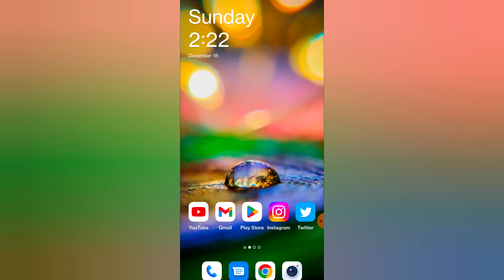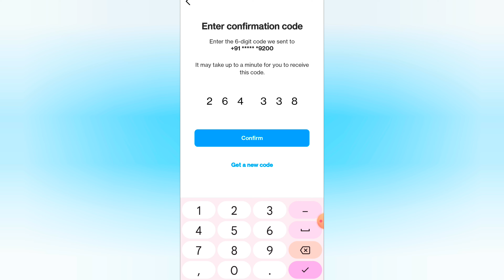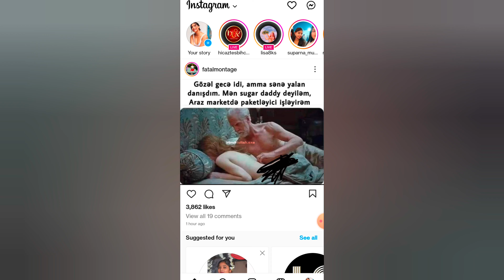How To Fix Instagram Suspicious Activity Problem 2024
Fix Suspicious Activity detected instagram problem | How to Unlock temporarily locked instagram

Fix Suspicious Activity Detected Instagram Problem | How to Unlock Temporarily Locked Instagram 2022

Hey All my dear friends in this video i am going to show you mh Suspicious activity detected It's likely that you've been phished, so we temporarily locked your account to help avoid security issues. You may have accidentally entered your username or password into a strange link and someone else tried to access your account. You'll need to confirm your identity before you can access your account instagram problem mh So watch video till the end Thanks.

(English) Solve Queries:

1) How to fix temporarily locked instagram account without email

2) how to recover temporarily locked instagram account without email and phone number

3) how to fix mh we've detected suspicious activity on your instagram account

4) how to fix mh your account has been temporarily locked instagram 2022

5) how to fix suspicious activity detected instagram

Hindi Me Explain : instagram account unlock kaise kare instagram lock ho gaya to kya karen suspicious activity detected show ho raha hai kya karen mh

1) suspicious activity detected solve kaise karen mh

2) suspicious activity detected fix kaise kare mh

3) suspicious activity instagram can't log in problem kasie solve karen

4) instagram temporarily locked ho jaye to kya kare 2022 number change